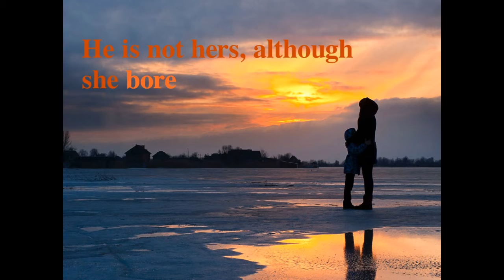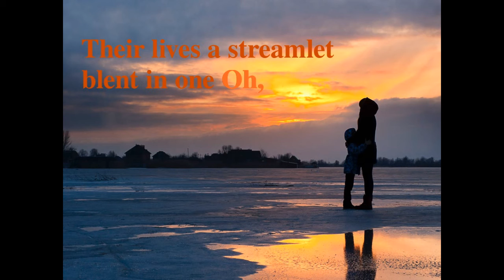"Slave Mother" by Frances Ellen Watkins Harper | Robo Tells A Poem #08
In our series of Robo tells a poem...
8th in the series is

"Slave Mother" by Frances Ellen Watkins Harper

Heard you that shriek? It rose
   So wildly on the air,
It seemed as if a burden'd heart
   Was breaking in despair.

Saw you those hands so sadly clasped--
   The bowed and feeble head--
The shuddering of that fragile form--
   That look of grief and dread?

Saw you the sad, imploring eye?
   Its every glance was pain,
As if a storm of agony
   Were sweeping through the brain.

She is a mother pale with fear,
   Her boy clings to her side,
And in her kirtle vainly tries
   His trembling form to hide.

He is not hers, although she bore
   For him a mother's pains;
He is not hers, although her blood
   Is coursing through his veins!

He is not hers, for cruel hands
   May rudely tear apart
The only wreath of household love
   That binds her breaking heart.

His love has been a joyous light
   That o'er her pathway smiled,
A fountain gushing ever new,
   Amid life's desert wild.

His lightest word has been a tone
   Of music round her heart,
Their lives a streamlet blent in one--
   Oh, Father! must they part?

They tear him from her circling arms,
   Her last and fond embrace.
Oh! never more may her sad eyes
   Gaze on his mournful face.

No marvel, then, these bitter shrieks
   Disturb the listening air:
She is a mother, and her heart
   Is breaking in despair.